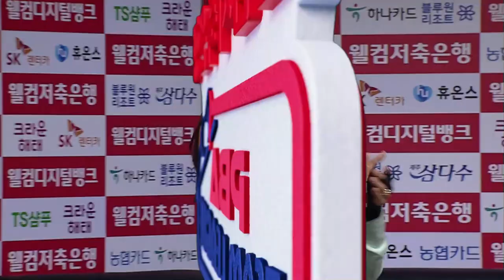🇰🇷Lee Mirae & Yong Hyun-ji vs 🇰🇷Woo-kyung Lee 🇯🇵Hida Orie. PBA Team League Championship